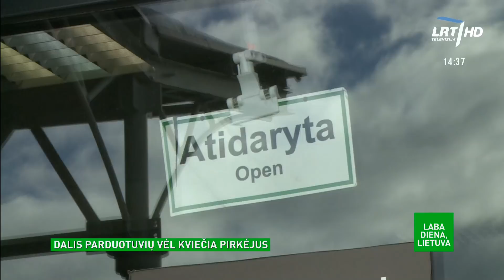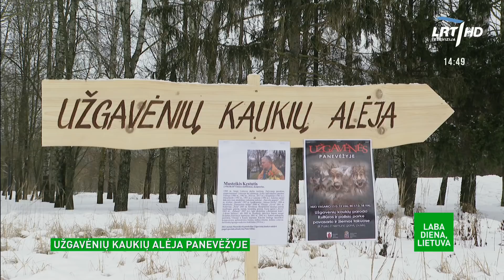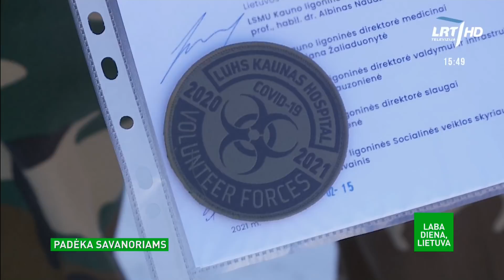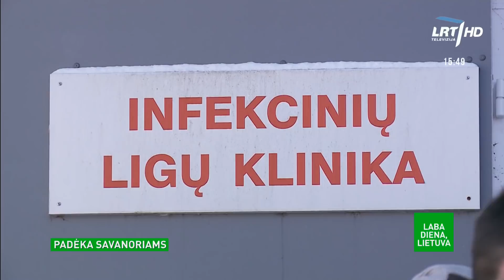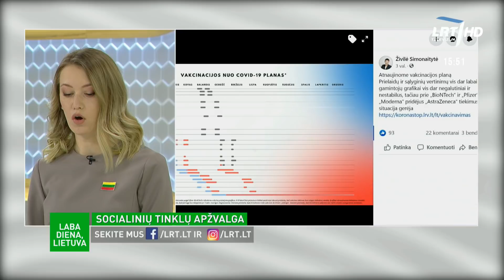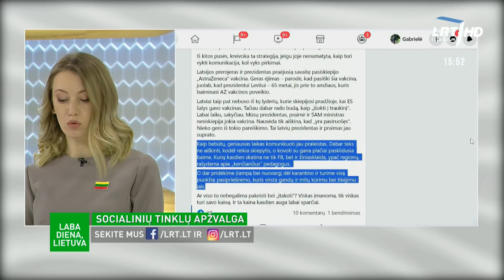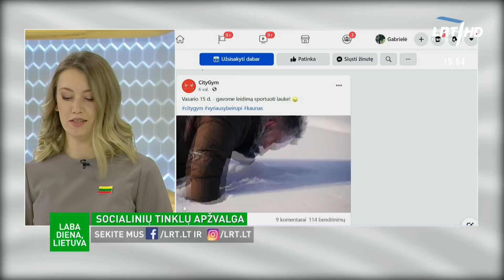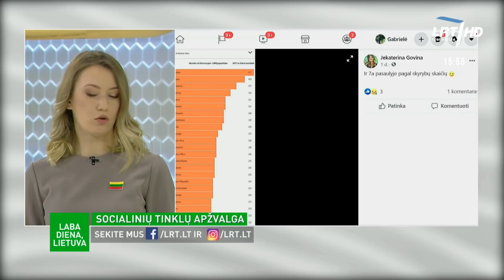Laba diena, Lietuva. Laisvinant karantiną, ekspertai primena: nesilaikydami saugumo priemonių turėsi